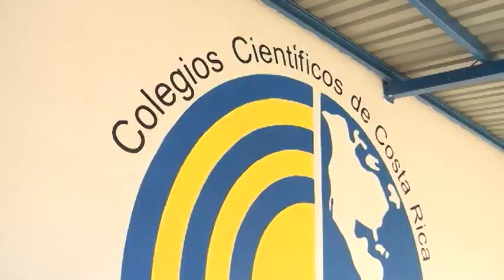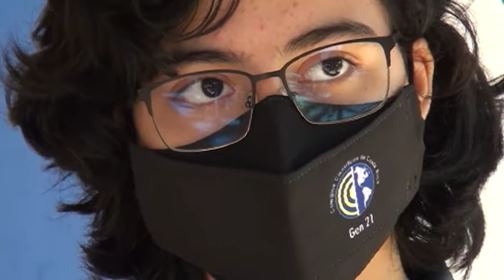Dos estudiantes del Colegio Científico participaran en un importante campamento